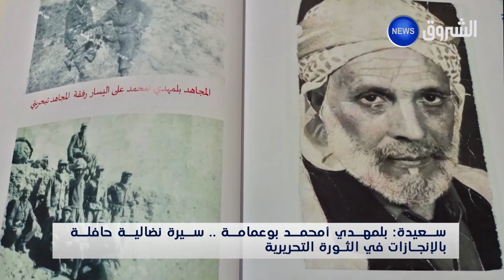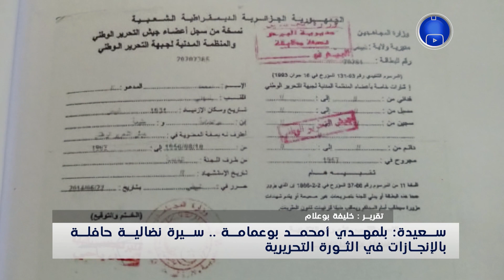سعيدة.. "بلمهدي أمحمد بوعمامة".. سيـرة نضالية حافلة بالانجازات في الثورة التحريرية